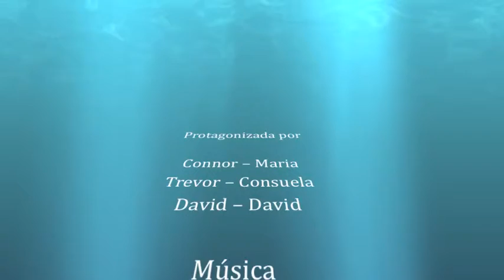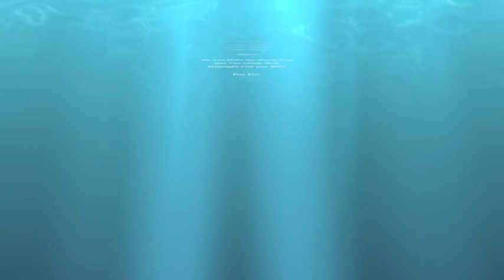Criadas Reales de Menlo Park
Mrs. Perez 8th grade spanish project.